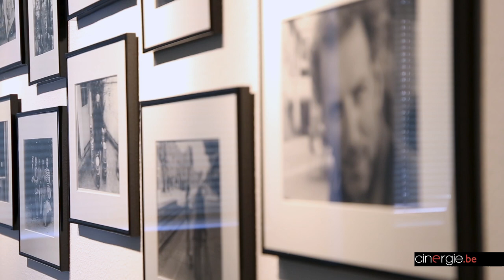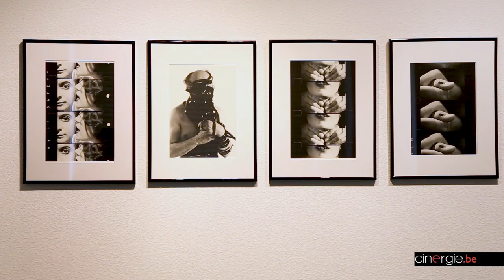Exposition de photographies de Boris Lehman - Rencontre avec Nina Degraeve de la Zedes Art Gallery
Exposition de photographies de Boris Lehman - Rencontre avec Nina Degraeve de la Zedes Art Gallery, Bruxelles.
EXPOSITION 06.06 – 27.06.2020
36, Rue Paul Lauters – 1050 Bruxelles
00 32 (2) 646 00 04
Ouvert : mercredi jeudi vendredi 12‐18h et samedi 14‐18h